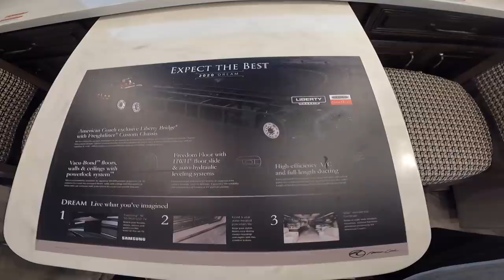RV SHOPPING WITH MATTS RV REVIEWS, 2021 Thor Venetian and American Coach American Dream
In this video, I visit @MattsRVReviews at General RV center in Virginia. We check out two classadieselpusher thorvenetian and american dream.

Matt's channel- @MattsRVReviews